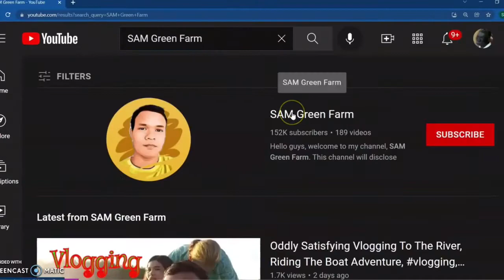Where To Buy The Good Durian, Why Durian Is The Most Smelliest Fruit In The World, !